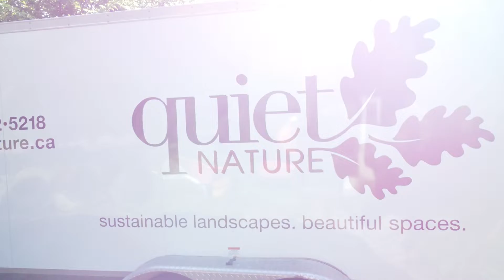What's it like to work at Quiet Nature?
Hear it in our staff's own words. We tried to create something special at Quiet Nature. A place where everyone strives to continue learning and develop themselves as human beings.